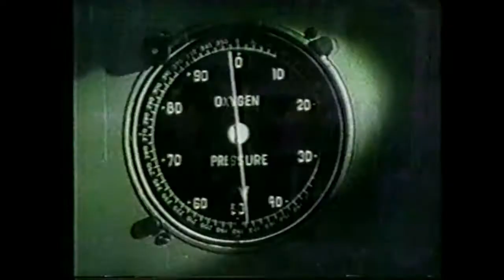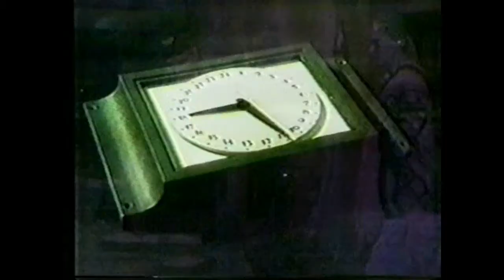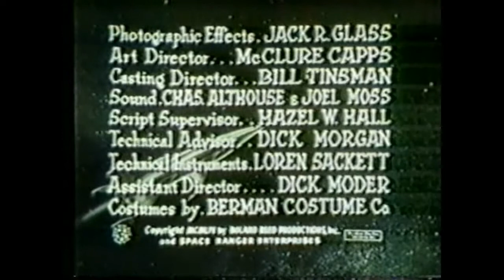Rocky Jones, Space Rangers 1954 S01E24 Blast Off Chap 1